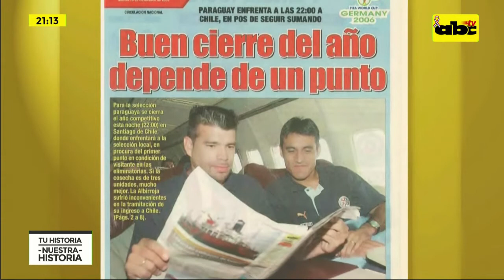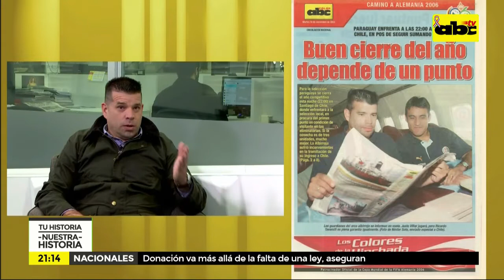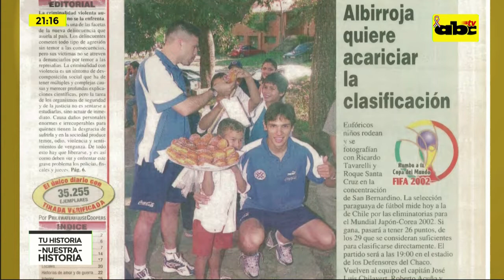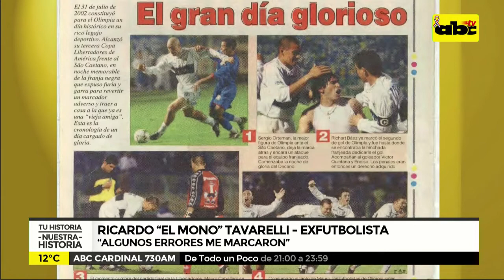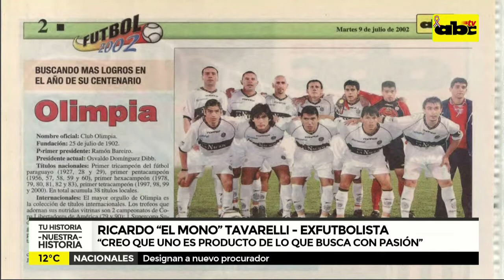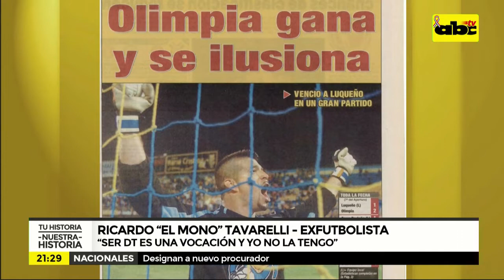Tu Historia, Nuestra Historia: Ricardo "el Mono" Tavarelli, ex futbolista. María Romero, Tejedora de